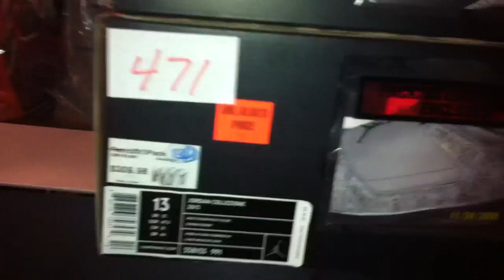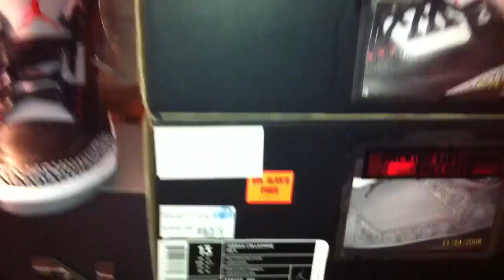JORDAN 20/3 CDP from 2008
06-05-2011 Jordan shoes #470- Cement 3 and #471- Laser XX from the 2008 CDP.